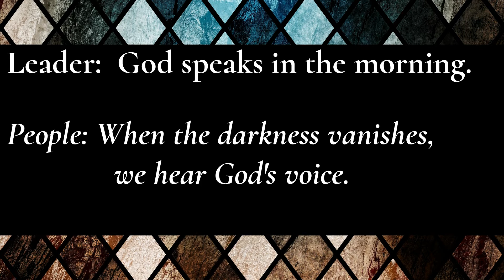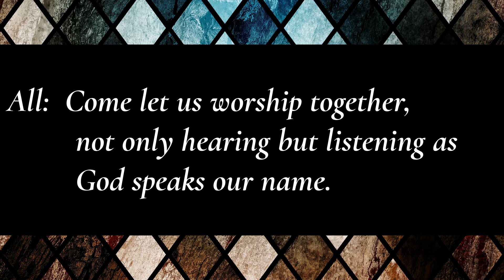Call to Worship, May 17, 2020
Join Seaside UMC of Sunset Beach, NC for a time of worship beginning with our Call to Worship for the day.